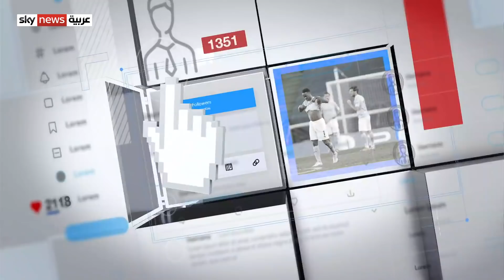إقالة_وزير_الصحة يتصدر العراق بسبب حادثة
بعد حادث انفجار اسطوانات الأكسجين في مستشفى ابن الخطيب في العاصمة العراقية بغداد، اندلعت الاحتجاجات في الشارع العراقي وعلى منصات التواصل الاجتماعي بين الناشطين الذين طالبوا بإقالة وزير الصحة العراقي وتحميله مسؤولية الحادث ومحسابته هو والمسؤولين، بينما شدد رئيس الوزراء العراقي على فتح تحقيق بالحادث والتوصل إلى نتائج خلال 24 ساعة